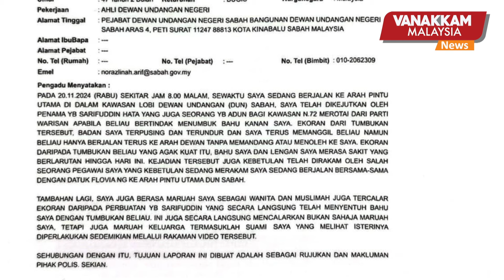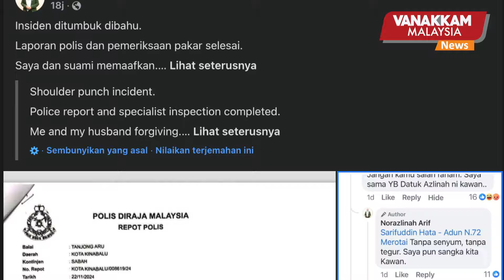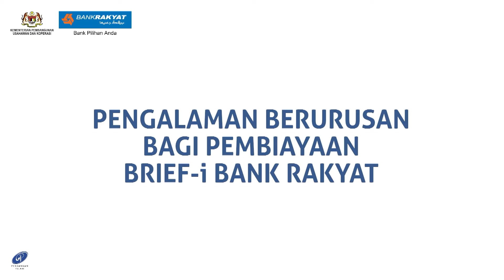24/11/2024: Many students have yet to redeem RM100 book vouchers; deadline Dec 31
24/11/2024: Many students have yet to redeem RM100 book vouchers; deadline Dec 31 - MALAYSIA TAMIL NEWS
RM100  புத்தகப் பற்றுச் சீட்டை ஏராளமான மாணவர்கள் இன்னும் பயன்படுத்தவில்லை; கடைசி நாள் டிசம்பர் 31